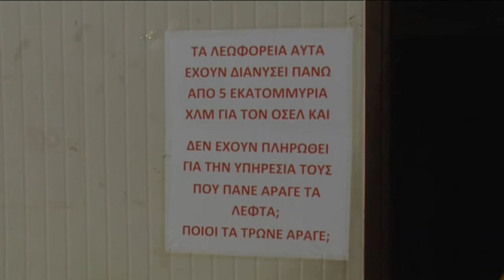ΟΣΕΛ: Επίσπευση ερευνών για τις καταγγελίες Τάσου Μιχαηλίδη